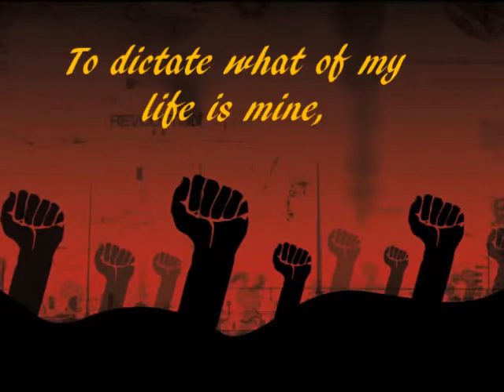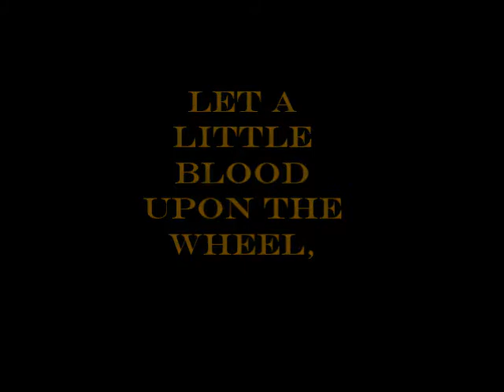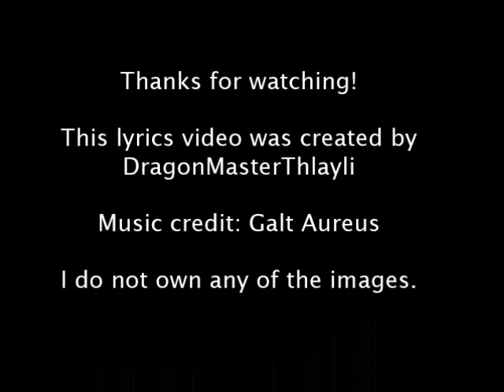Galt Aureus - Strike (Lyrics Video)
Lyrics to Strike by Galt Aureus, from the newly released Treason album.